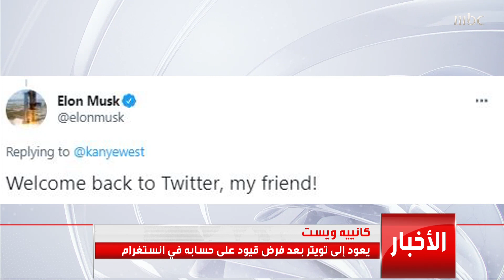الكشف عن خفايا حادثة انتحار مراهقة بسبب "انستغرام" و "بنترتست"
المزيد في منوعات التاسعة